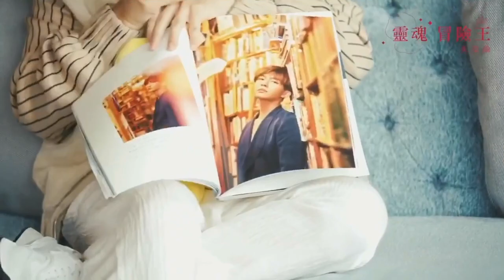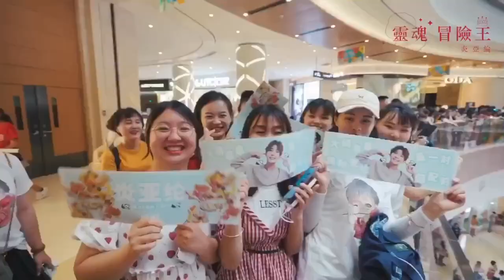20190530【成都站】炎亞綸靈魂冒險王花絮 冒險之旅vlog全記錄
热情似火的成都，马不停蹄的行程，一起来回顾《灵魂冒险王》成都签售的美好时刻吧
6月15日济南、6月16日郑州，与 炎亞綸 的灵魂冒险6月即将继续开跑